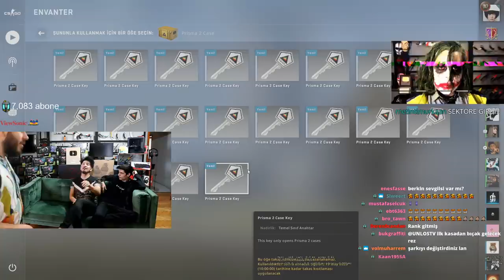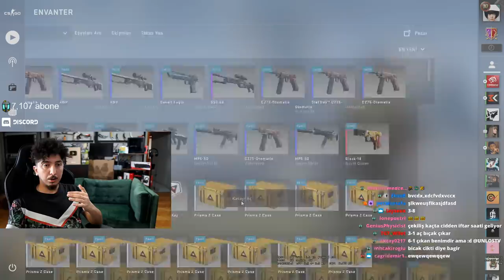UNLOST İLK KASADAN 1000 TL GLOCK ÇIKARTIYOR